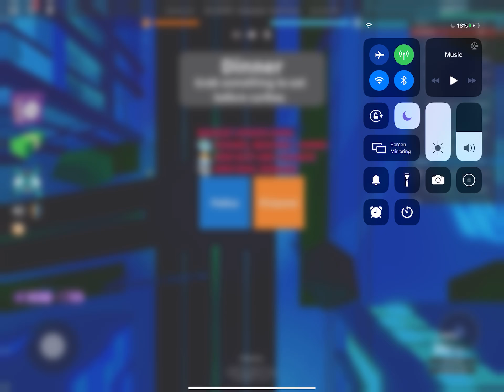Jailbreak new map